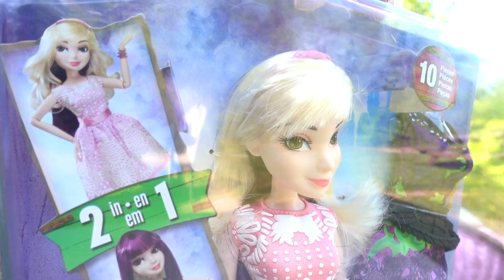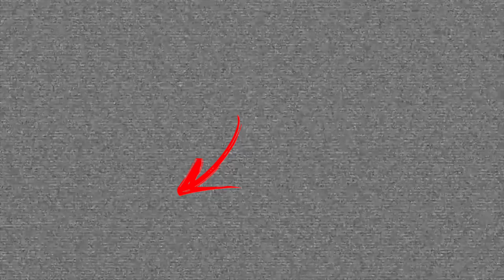DESCENDENTES 2 - REVIEW BONECA MAL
Oi pessoal! Neste video eu apresento a boneca Mal, do novo filme Descendentes 2! Ela é muito linda!

MEU NOVO LIVRO: QUERO SER UMA YOUTUBER!

Kuddle: @juliasilva
Musical.ly: eujuliasilva

Este video NÃO contém promoção paga, para nenhum anunciante, sendo todos os brinquedos apresentados de forma espontânea e adquiridos com recursos próprios.